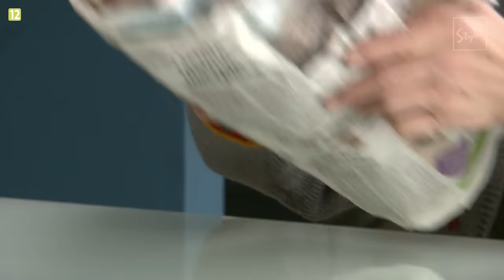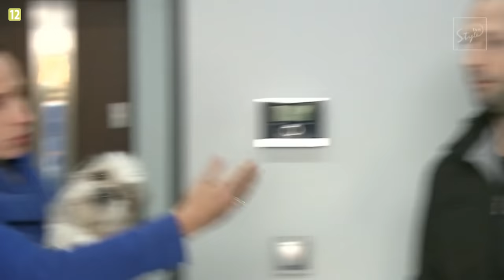IDEALNA NIANIA - ALE JA JUŻ SAM NIE WIEM CO TUTAJ NAPISAĆ, BO SIĘ TAK ODWALA W TYM ODCINKU....